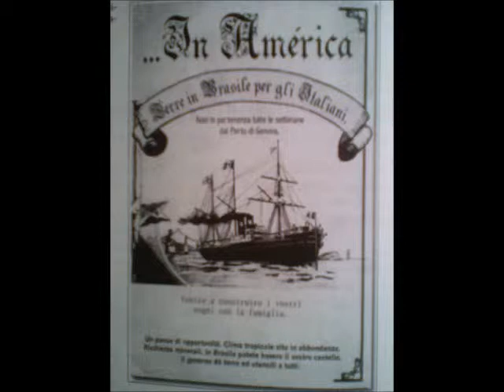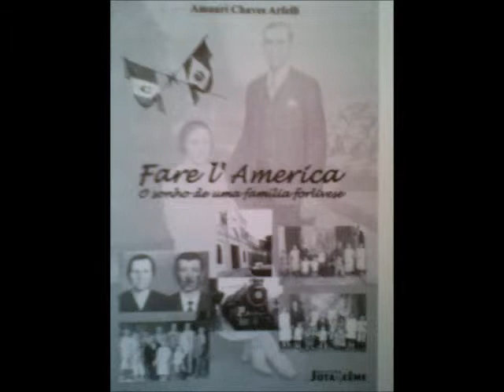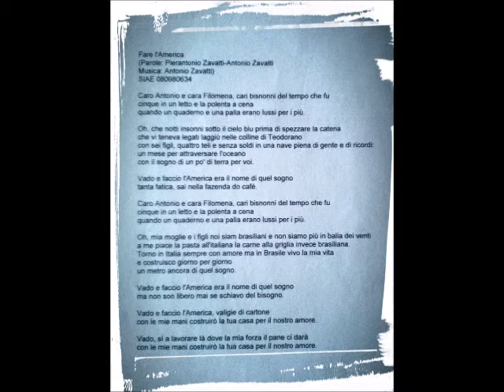Fare l'America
"Fare l'America" (testo: Pierantonio Zavatti, musica: Antonio Zavatti). Traccia n.4 del cd audio "Quanto mi costa". Registrato a Russi e Mezzano (Ra) tra settembre e dicembre 2010. Arrangiamenti: A.Zavatti e A.Rossetti. Prodotto nel 2011 da A.Zavatti.